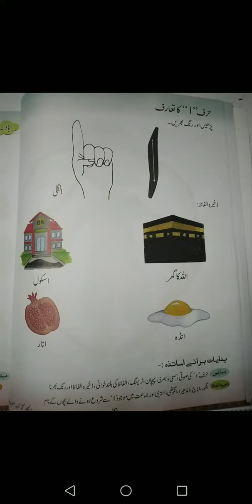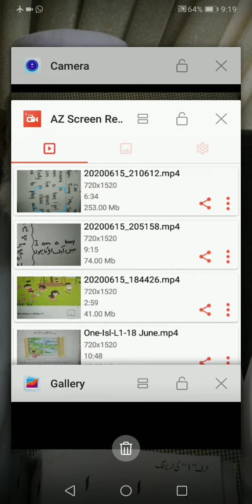Nur Urdu 16 June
Nursery Urdu 16 June